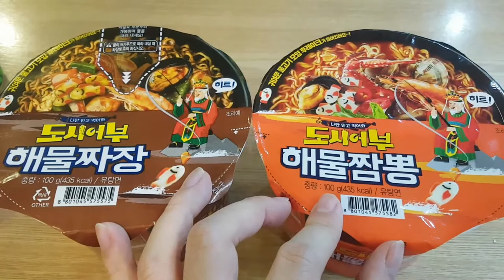도시어부 🍲 해물짜장 해물짬뽕 음... 뭔가 애매한 맛의 리테일 상품 CU Retail Goods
상하이 출국하기 전날 머리 자르러 갔다가 먹게 되었는데... 맛이 아주 없는 건 아닌데, 굳이 내 돈 주고 다시 사 먹기에는 조금 부족한... 그런 맛이었네요.